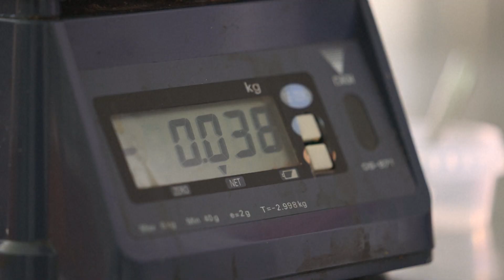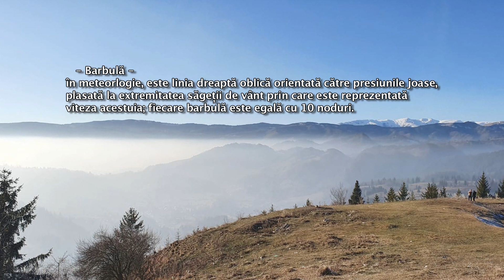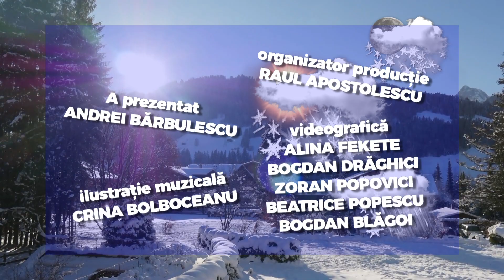E vremea ta!, editia din 23.07.2021